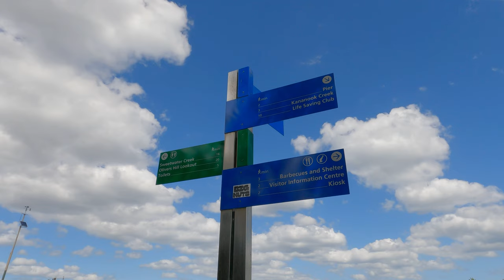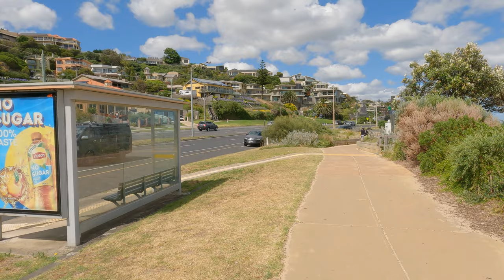Going coastal. Part 2. Frankston to Olivers Hill. 6/1/2023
This video starts from the same point as The first going coastal. This time we go south on the boardwalk to Olivers Hill. That is where all the poor people live... Not really. The houses there are worth cubic dollars. And good luck to them too. Someone has to do it.

I first visited the beach side park at Frankston with my family in 1968, not long after arriving in Australia. We had a picnic in the park. The boardwalk and much of the infrastructure along Kananook Creek did not exist then. There were only a few sandy tracks from the car parks, through the shrubbery to the beach.

The weather on the day was 24 degrees C with a light wind to keep things cool.